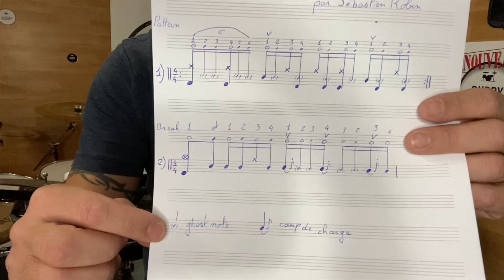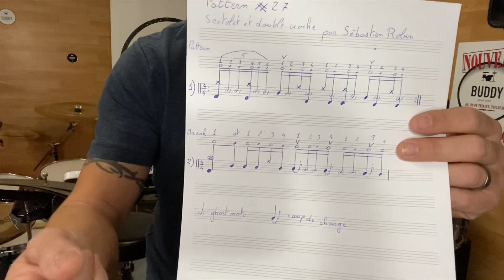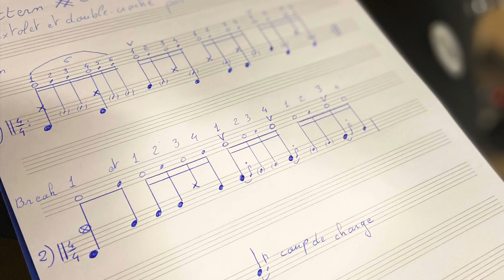Pattern 🥁 Batterie #27 Sextolet et double croche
Si vous aimez ma pédagogie faites moi le savoir sur les avis Google de l’atelier du Rythme Toulouse ici :

Site atelier du rythme

Mon matos :

Enregistré simplement avec mon iPhone 11 !

Batterie : DW design série noir mat 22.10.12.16
Double pédale DW 9000
Caisse claire : Pearl Dennis Chambers
Cymbales : Mystic Cymbals Dragon
Ride 21-crashs 16 et 18-china 18-charley14-splash Mystic Kraken 12.
Stacker Mystic Horus 14 sur 16
Baguettes : Vic Firth F1

BOUTIQUE :

Voici donc les tarifs :

Les partitions pdf 2018 : 6€

La méthode Koun-k pdf de Sébastien Robin l’atelier du rythme pdf : 10€

Les vidéos 2018 : 15€ sur clefs USB (port compris)

Pack complet, partitions 2018,méthode, vidéos ( et offerts premières vidéos 2019 et leurs partitions ) : 30€ ( frais de port compris)